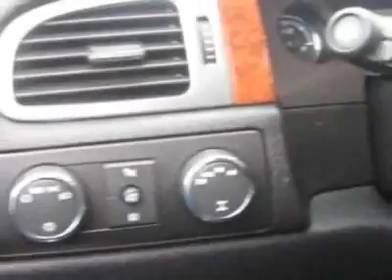Chevrolet Tahoe LTZ SUV